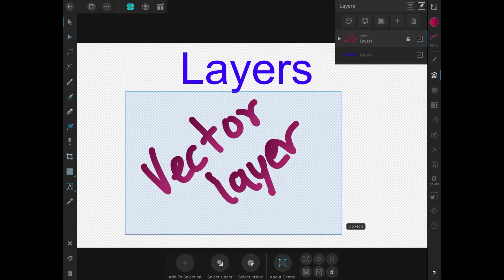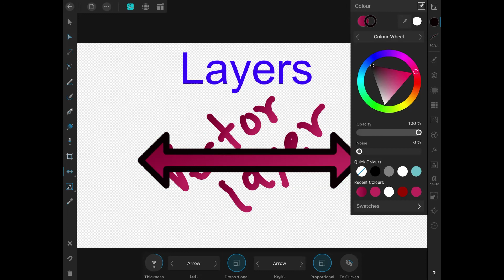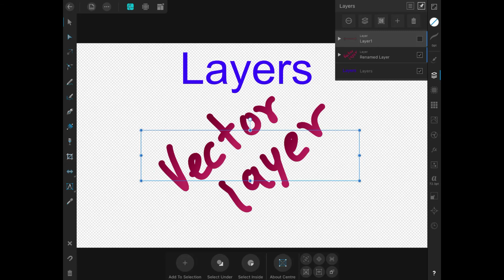Affinity Designer Layers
Affinity Designer for the Ipad:
A simple demonstration of the different ways to work with layers.
Be it locking, visibility, renaming the layer, and working with different objects while the main layer is locked.